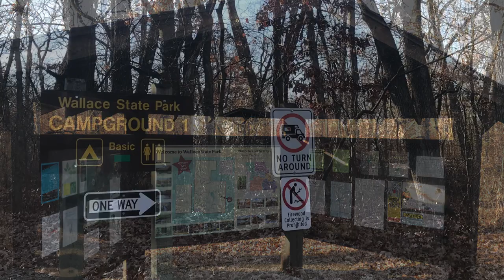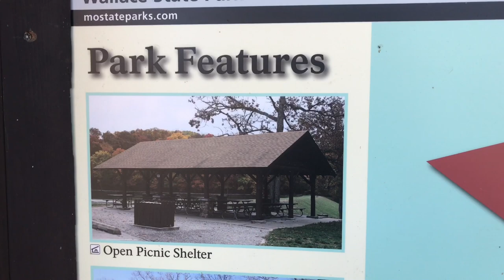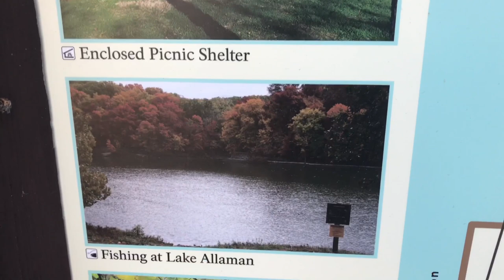Wallace State Park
A visit to Wallace State Park located in Cameron, Missouri